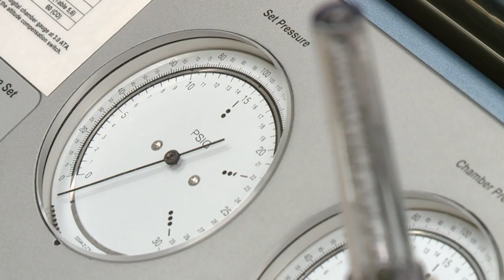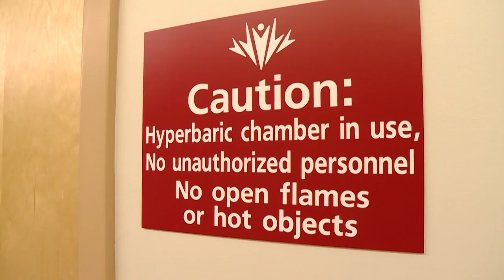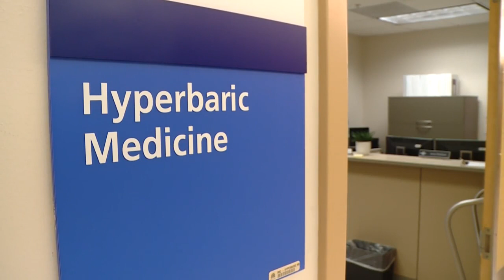KSL+: Signs of Carbon Monoxide Poisoning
60 people were treated this weekend for carbon monoxide poisoning. Officials say a faulty boiler caused the poisonous gas to back up into a Provo church meetinghouse. We chatted with a doctor at IHC to learn what that poisoning is and how it is treated. And remember, make sure your detectors are working and get your furnace checked out as the temperatures get cooler.